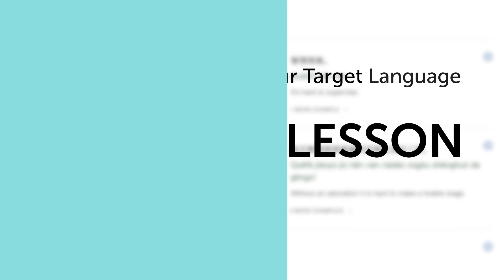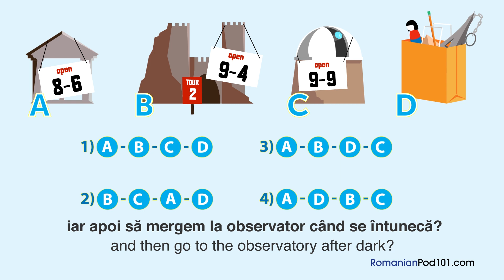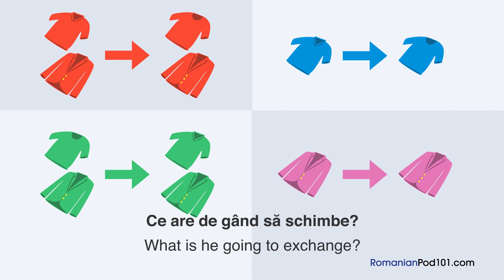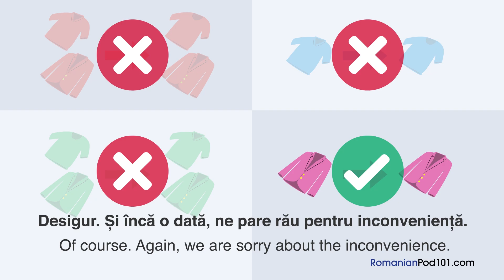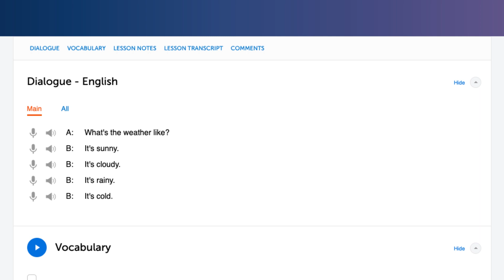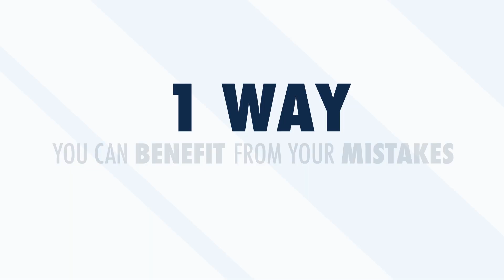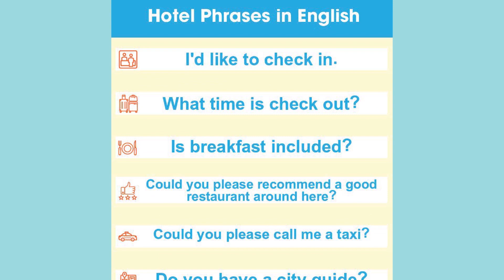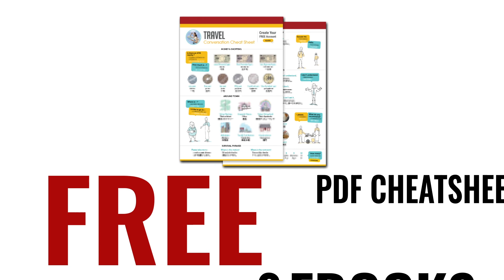Your Monthly Dose of Romanian - Best of May 2020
In this best of May 2020, we will review all the topics and lessons released this month on the channel. This is THE place to start if you want to learn Romanian, and improve both your listening and speaking skills